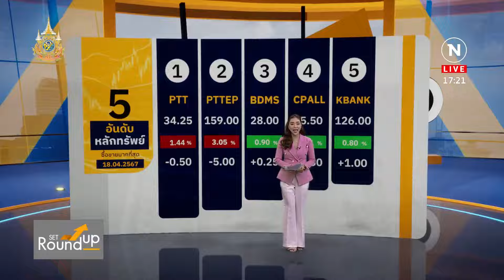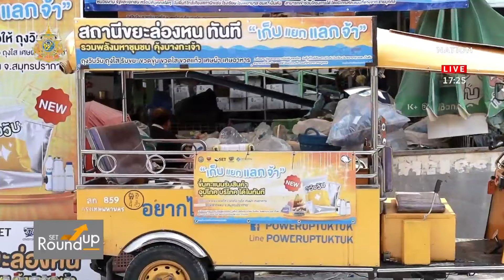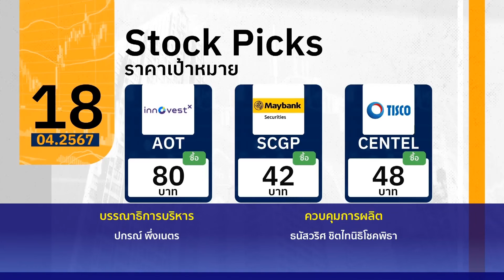SET Roundup | 18 เม.ย.67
ดำเนินรายการ  วรัญสุดา การุณยธัช

- สรุปภาพรวมตลาดหุ้น
- ข่าวเด่น ประเด็นร้อน
- หุ้นไทยถึงเวลาปรับพอร์ต-กำเงินสด?